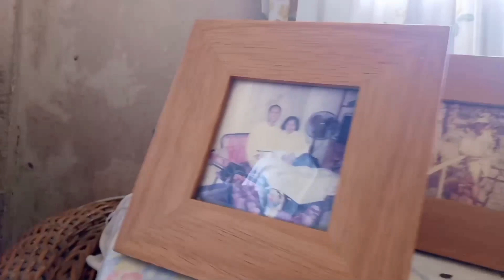THE INTERVIEW/Surprise Special Interview/MJhane Official Diaries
Surprise Special INTERVIEW /Pansoy FoodTrip / MJhane Official Diaries

* I am not paid to promote the products I've used in this video.  I'm just showing it.

Thank you very much yugs 🙏